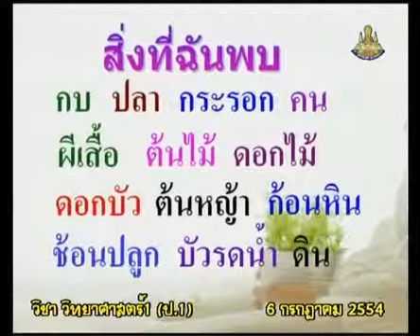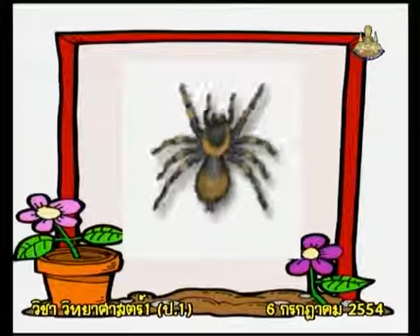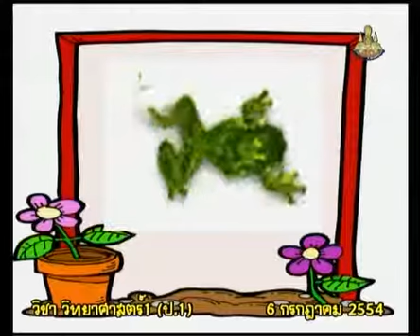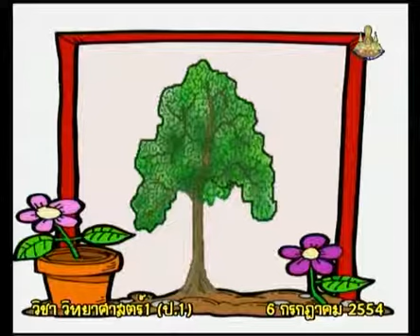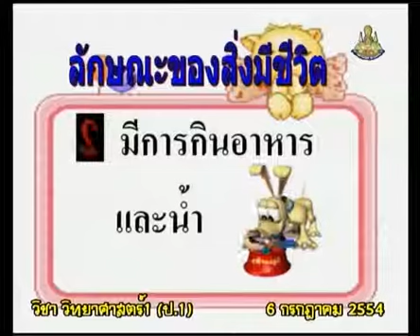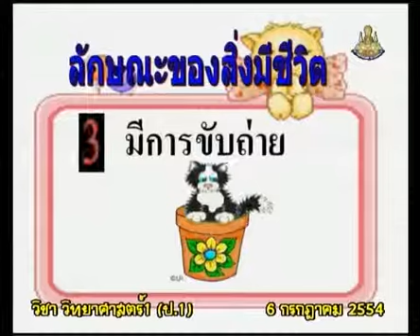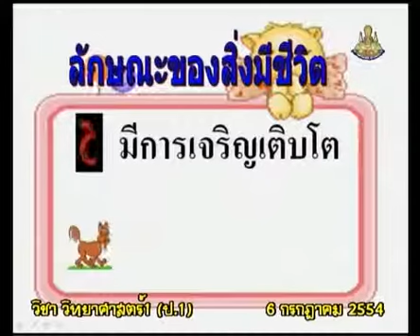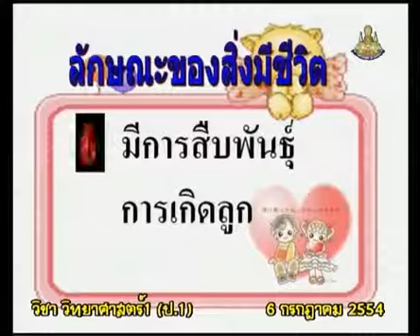055+scip1+dltv54p+540706+C+ลักษณะของสิ่งมีชีวิต